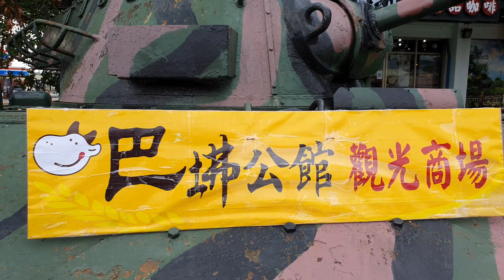退役裝甲老兵連集合場報到【Taiwan retired tanks】白同學當兵回憶。嘉義觀光景點。白同學坦克開箱